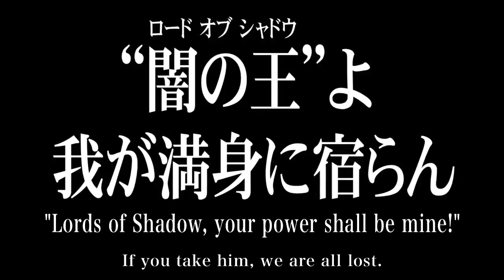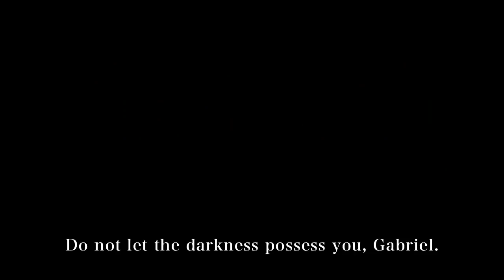Castlevania Lords of Shadow - TGS 2010 trailer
- This is the traler for Castlevani Lords of Shadow. Property of Konami.